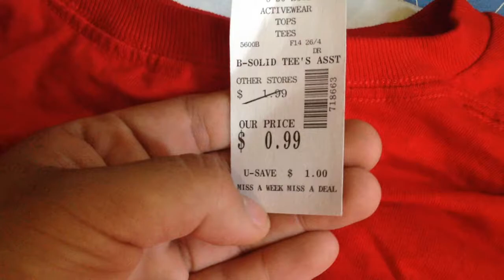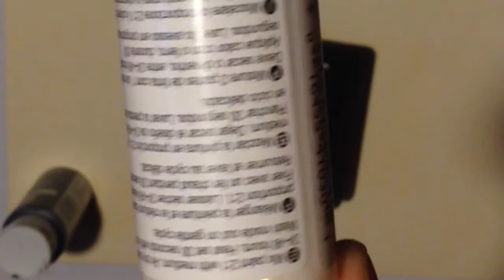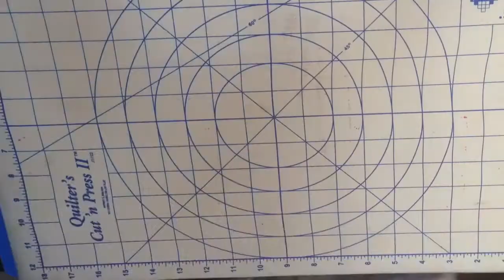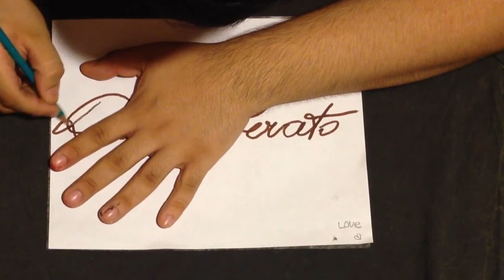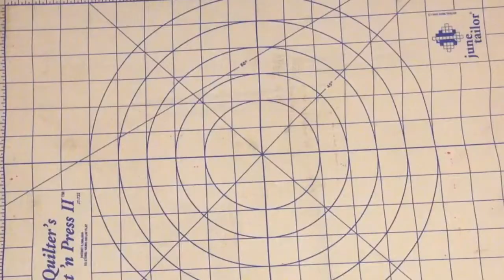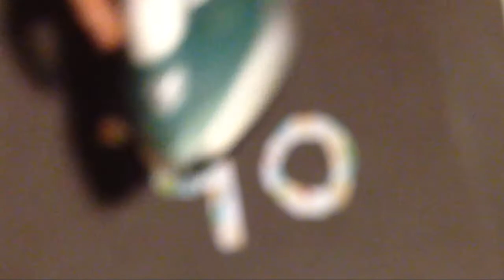DIY: Shirts inspired by Tumblr!!. (5 ways to spice up your shirts!!) [Easy & Affordable!]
⇓⇓⇓⇓⇓⇓⇓⇓⇓⇓⇓⇓VIDEO INFO⇓⇓⇓⇓⇓⇓⇓⇓⇓⇓⇓⇓

Here are a few question that you might come up with, so here are some possible answers:

●What kind of sticker paper do you use?
I use contact paper, the one that is used to protect book covers. I get a big roll for very cheap at any walmart but you can totally get the sticker paper that is sell at craft stores, the one that you can use to print on or even freezer paper.

●What kind of fabric paint do you use?
Tulip "Puffy Paint." This kind of paint works wonderful on fabric, but you can use any brand of puffy paint. You can also use soft fabric paint.

●Where did you bought the fabric medium?
I got it at Micheal's for 3 bucks, but I have also saw it at Walmart and Johan's.

●Will the paint fade?
It depends. When you use the fabric paint, if you gave it just one coat, it is going to fade, that's why I recommend to paint 2-3 coats and letting it dry between coats. With the sharpie+Iron method, fading might occur. To avoid this, first wash just the shirt on the washer machine inside-out. If fading still does occur, simply draw on top of the faded area and iron on top of the design.

●How much time should I wait before washing my shirt once is painted?
For all methods wait at least 72 hours before washing your shirt, but preferably wait a whole week.

If you have any other question, leave it in the comment section and I will get back to you and I will add it here. Hope you enjoy the video :D.